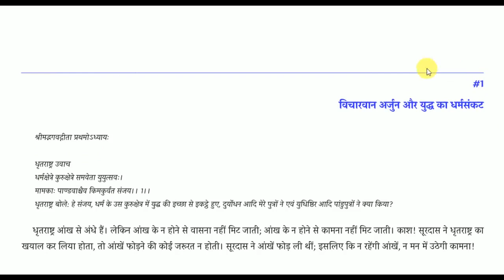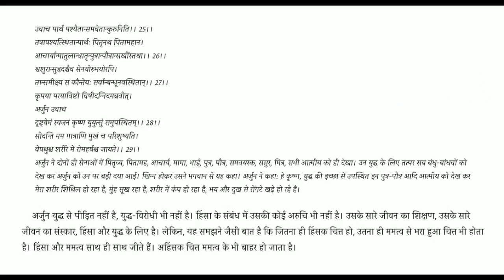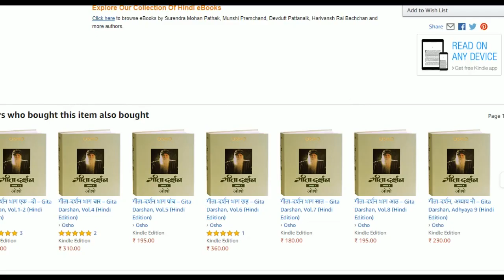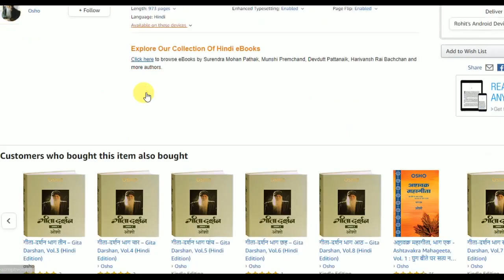गीता-दर्शन |Gita Darshan |Bhagwat Geeta |Osho